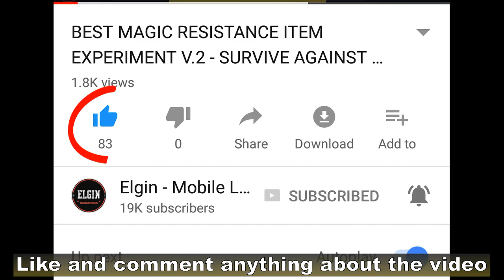KAJA ITEM BUILD - IS KAJA GOOD FOR YOU?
Just a quick video on Kaja's item build.
We all know how powerful Kaja is, especially in tournaments.
His ultimate, Divine Judgement can easily turn a 5vs5 into 4vs5 scenario.
He is also the featured hero right now in the lucky spin.
Anyway here is the build that I use on Kaja.

So what do you think of Kaja?
What is your build for Kaja?